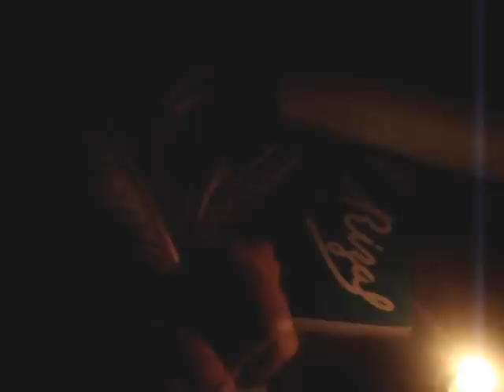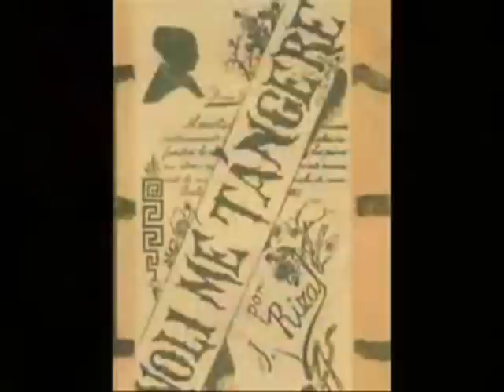BC Noli Me tangere INTRO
Ang intro ng aming palatuntunan